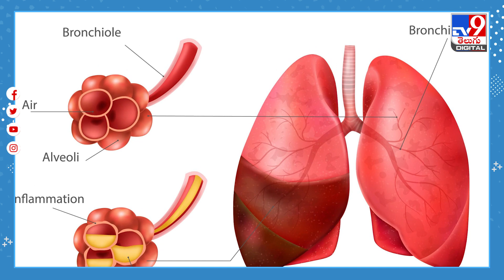White Lung Syndrome: యాంటీబయాటిక్స్‌కి లొంగని వ్యాధి ! - TV9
బ్యాక్టీరియల్‌ నిమోనియాకు సంబంధించిన ఒక కొత్త రకం ఇన్‌ఫెక్షన్‌ చైనా, డెన్మార్క్‌, అమెరికా, నెదర్లాండ్స్‌ను వణికిస్తోంది. ‘వైట్‌ లంగ్‌ సిండ్రోమ్‌’గా పిలుస్తున్న ఈ రుగ్మత ప్రధానంగా    3-8 ఏళ్ల వయసు చిన్నారులకు సోకుతోంది. ఈ వ్యాధి బాధితుల ఊపిరితిత్తులకు స్కాన్‌ నిర్వహించినప్పుడు తెల్లరంగు మచ్చల్లాంటివి కనిపిస్తున్నాయి. అందువల్లే దానికి ఆ పేరు పెట్టారు.